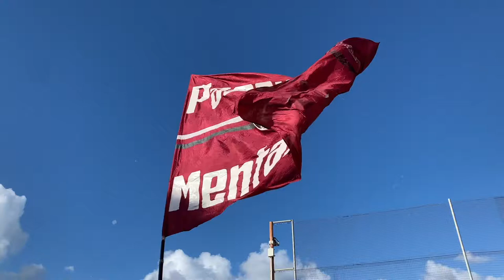Ultras Acireale | Photo Story | Passato e Presente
Una raccolta foto dedicata agli instancabili nostalgici.
Per rivivere i tanti ricordi e le grandi emozioni vissute con te.
Acireale una storia infinita!

Curva Sud
Passione e Mentalità
Curva Nord
Fossa dei Leoni
Vecchio Cuore Granata
Trasferte
Anni ’90
La serie B
Spareggio
Anni 2000
Play Off Serie C
Serie D
Promozione
Torre Annunziata

“Voglio solo star con te”

Brano: Brividi
Artista: Mahmood, BLANCO
Album: Brividi